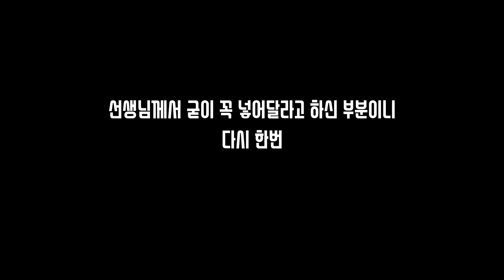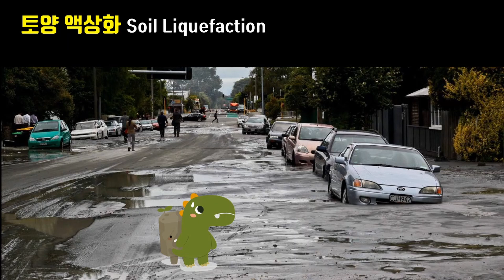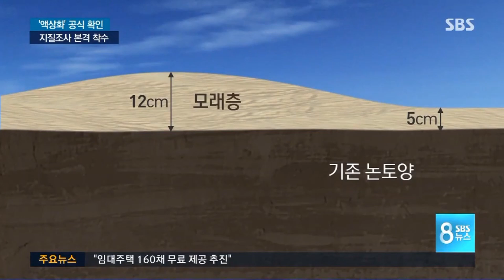언택트 지오시네마 [7탄] 잃어버린 세계를 찾아서 2 : 신비의 섬 ※스포주의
무등산권 유네스코 세계지질공원의 인기 프로그램 지오시네마를 이제 집에서 즐기세요~

[7탄] 잃어버린 세계를 찾아서 2 : 신비의 섬
지질공원 해설사 백영희 선생님과 함께 하는 집에서 즐기는 지오시네마 마지막 편!!

※ 이제 스포없으면 서운.

이 영상을 보기 전  '잃어버린 세계를 찾아서 2 : 신비의 섬' 영화관람은 필수!
아직 영화를 보지 않았다면, 이 영상은 나중에 볼 동영상으로 저장해 주세요~

무등산권 유네스코 세계지질공원 http:// geopark.gwangju.go.kr
사용된 BGM은 아래와 같습니다.